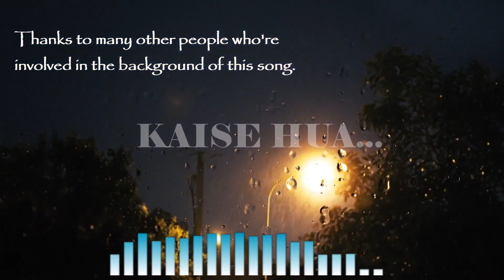Kaise Hua Lofi (Slow + Reverb) 4D | KABIR SINGH lofi | Chill Music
Song: Kaise Hua
Singer: Vishal Mishra
Lyrics: Manoj Muntashir
Movie: Kabir Singh
Thanks to many other people who're involved in the background of this song.

We seek your support, and we are grateful to you for watching or listening the video.